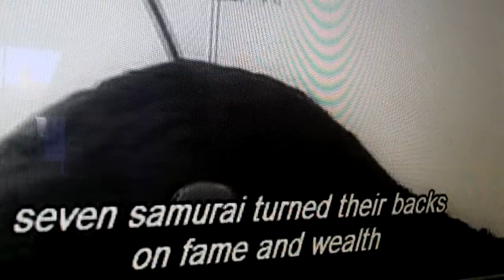Akira Kurosawa: The Seven Samurai new version.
Indi rids the world of oppressors.